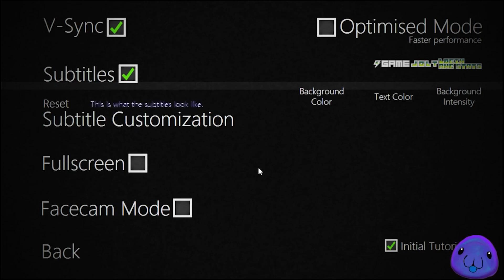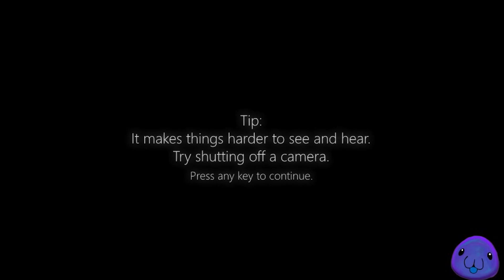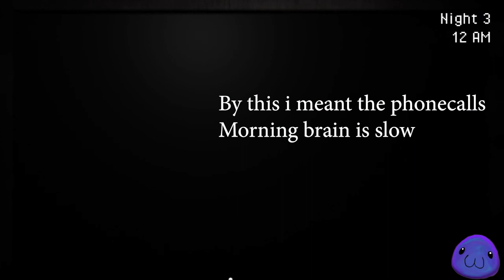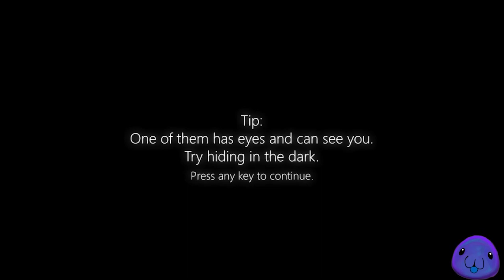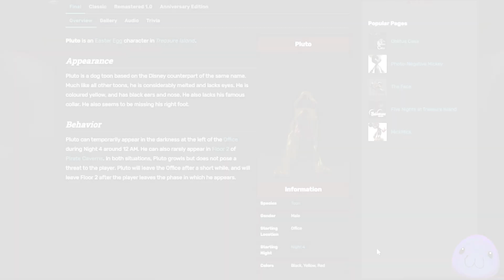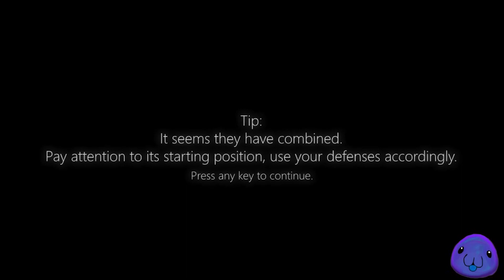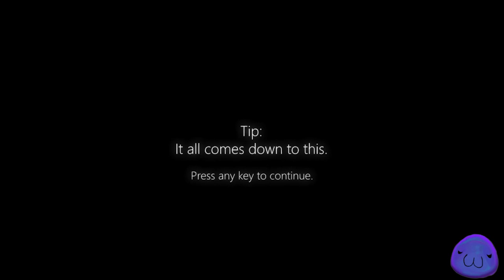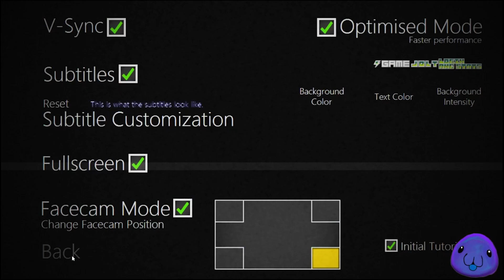The Original Survive the Night Haunted Miguel Rato Game (Kinda)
✨✨The obligatory wall of socials✨✨

"Five Nights at Treasure Island (Official)", or FNATI 6.0 is the reboot to the original Fnaf Fan Game "Five Nights at Treasure Islands" created by AnArt1996.
Based on the Five night At Freddy's Series (By Scott Cawthon), and the original creepy pasta "Abandoned by Disney" (By Christopher Howard Wolf).

All you need to know following these links:
The game:

As always, sorry for any Audio/Video oddity, thanks for the patience!!